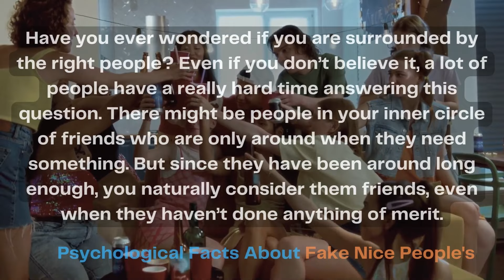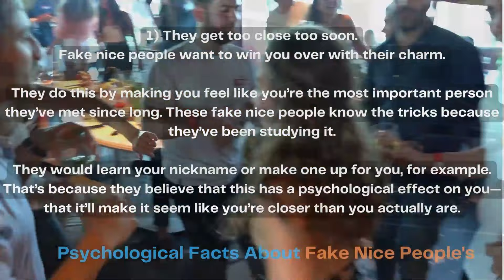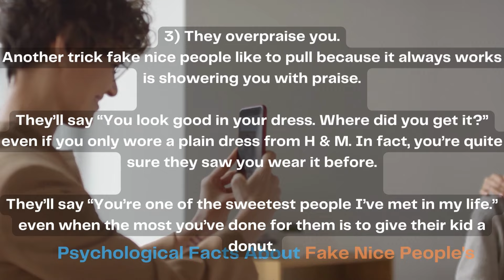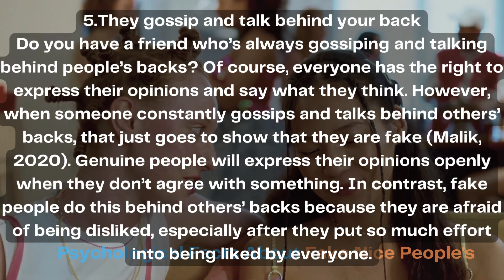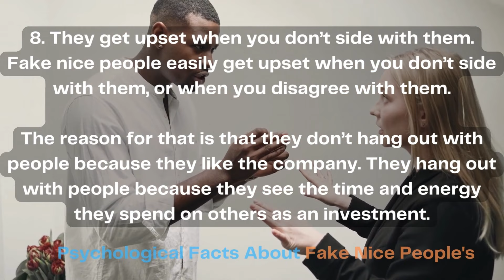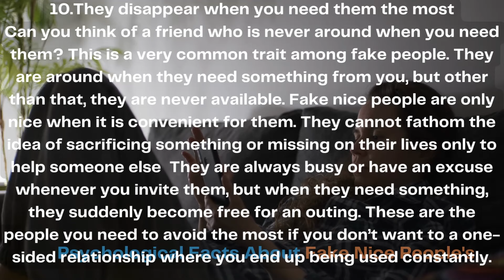10 Signs of Fake Nice People Who You Need To Avoid.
10 Signs of Fake Nice People Who You Need To Avoid.
Well, in this video, I will show you 10 concerning signs that betray fake nice people and tell you why you should be wary.

best wishes
quotes house